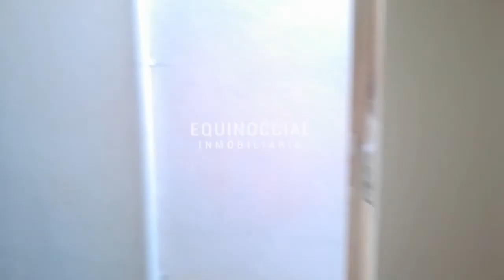Alquiler - Casa en Urb. Terranostra, Vía a la Costa